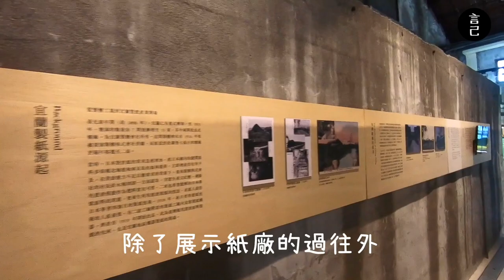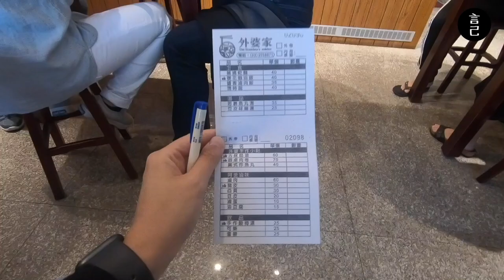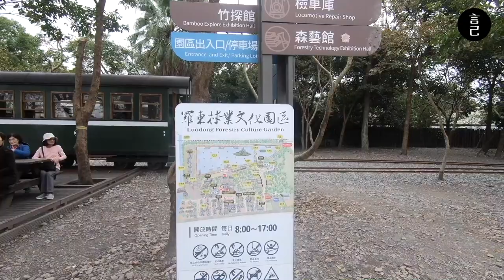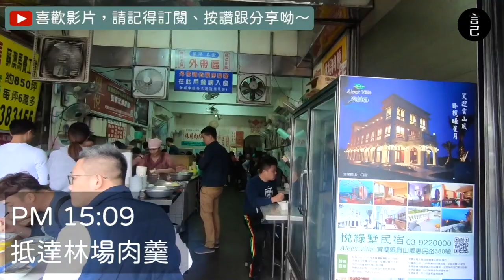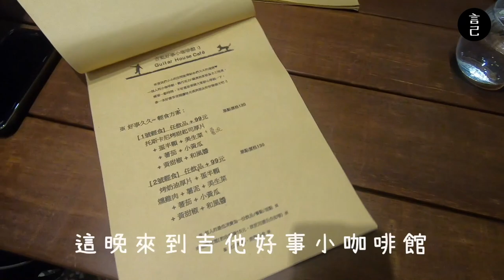【環島Vlog】第十八天：宜蘭羅東一日這樣玩！道地早餐、辦桌菜、落羽松秘境一次擁有！(宜蘭、宜蘭旅行、宜蘭美食、羅東美食、羅東景點、張秀雄米苔目、林場肉羹、中興紙廠、落羽松)【言己,日常生活】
環島最終站來到了宜蘭羅東！
跟著在地友人，來羅東吃道地早餐、辦桌菜，還能看到落羽松。

00:30 跳過開頭，直接來吃宜蘭羅東最道地的早餐-張秀雄米苔目
01:04 來到羅東運動公園散散步，還能看到落羽松
02:37 中興文化創意園區，看展、遛小孩的好所在
03:37 來外婆家古早味(已歇業)，吃宜蘭羅東道地的辦桌好料
04:30 羅東林場，充滿日式風情的林場園區
05:34 抵達林場肉羹，肉好多！
06:04 吉他好事小咖啡廳，吃法式薄餅囉～

旅遊時間：2019/12

2019年末，給自己一個挑戰，